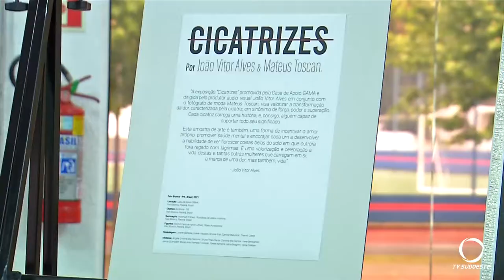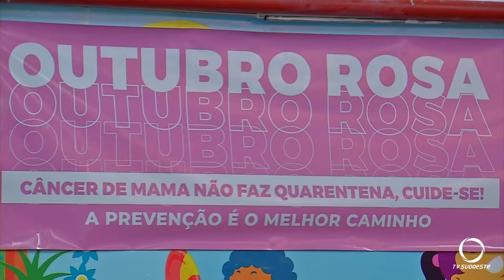Lançamento da programação do Outubro Rosa em Pato Branco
Quem foi ao Largo da Liberdade para o lançamento do Outubro Rosa, pode conhecer a coleção de fotos de mulheres que enfrentaram ou estão enfrentando o câncer de mama. Essas fotos estarão no próximo calendário do GAMA - Grupo de Apoio à Mama.
A exposição cicatrizes é um trabalho do Produtor audiovisual Vitor Alves e também do fotógrafo Mateus Toscano. Durante o lançamento além da fala das autoridades, a nutricionista Ana Cláudia Ferreira que enfrenta o câncer de mama a mais de 2 anos falou sobre a sua experiência.